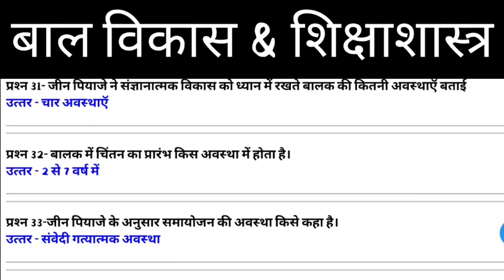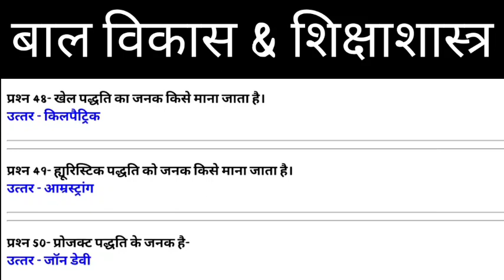बाल विकास एवं शिक्षाशास्त्र (Child development and pedagogy ) || cgtet part 02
बाल विकास एवं शिक्षाशास्त्र (child development and pedagogy ) || cg tet 2021 part 02

Hello friends

बाल विकास एवं शिक्षाशास्त्र (child development and pedagogy ) ||  के 50 महत्वपूर्ण क्वेश्चन

1) बाल विकास और शिक्षाशास्त्र के अतिमहत्वपूर्ण प्रश्न in hindi

2) प्रश्नोत्तरी बाल विकास और शिक्षा शास्त्र

3) बाल विकास हिंदी

4) शिक्षा शास्त्र नोट्स

5) बाल विकास के सिद्धांत

6) child development and pedagogy question paper with answer in hindi

7) child development and pedagogy objective question with answers

8) child development and pedagogy question and answer in hindi

9) child development and pedagogy sample paper

10) child development and pedagogy question paper with answers

11) cgtet child development and pedagogy study material paper

12) child development and pedagogy in hindi

13) child development and pedagogy sample papers in hindi

बाल विकास एवं शिक्षा शास्त्र पार्ट 1

keep supporting
keep smiling